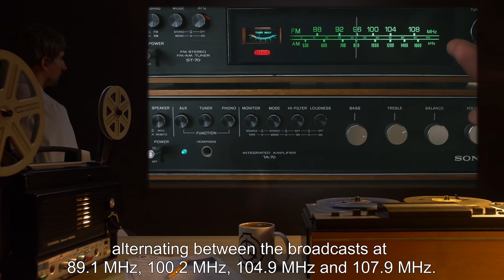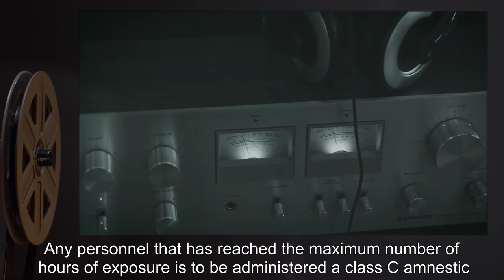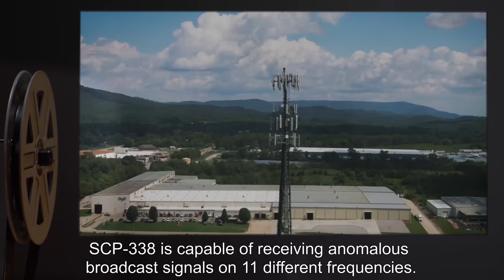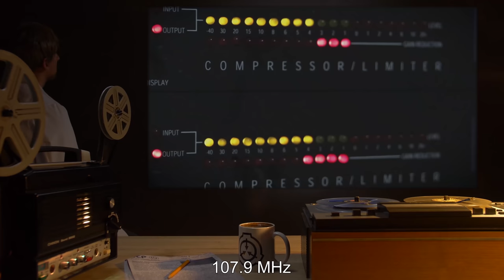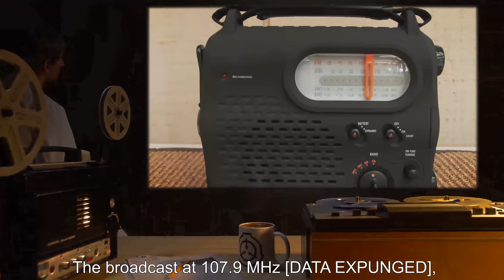SCP-338 | A Portable Radio (SCP Orientation)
Today we will be studying Item number SCP-338: A Portable Radio, Object class: Safe.

SCP-338 is a portable crank- and battery-powered survival radio, capable of receiving anomalous broadcast signals on 11 different frequencies. Each broadcast appears to originate from a greatly different reality.

Although the music broadcasts are interesting from a cultural viewpoint, the talk-based broadcasts are the primary focus of analysis. The broadcast at 89.1 MHz references political scenarios extremely similar to those found in the United States of America, but describe actions and events 4-6 weeks before they occur in the Foundation's reality. The broadcast at 100.2 MHz is apparently a looped recording of survival instructions, rendezvous locations, and status updates about "The Great War", and seems to describe an EK-class scenario caused by the release of SCP-1427. The broadcast at 104.9 MHz is a mixture of educational programs. Many of the science topics covered indicate a technological base significantly different from and possibly more advanced than that currently possessed by the Foundation.

and released under Creative Commons Sharealike 3.0. Contributor: Drewbear

Attribution. Troy T
Attribution: Daniel X. O'Neil
Attribution: Max Pixel